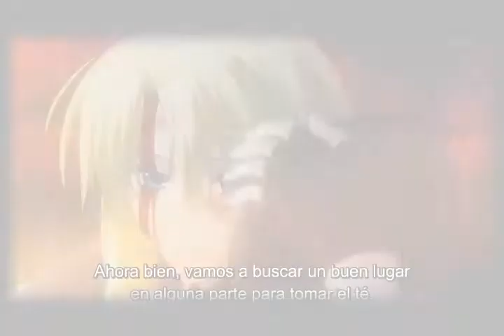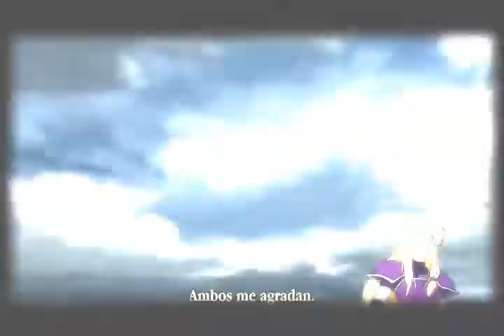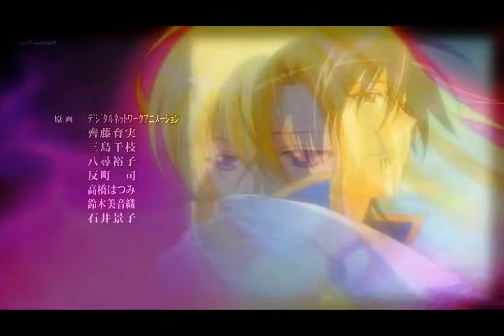Ferris Ryner Perfect Nightmare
NADA del contenido me pertenece, únicamente hice uso de lo que ya existía con el fin de crear un video musical por entretenimiento propio.